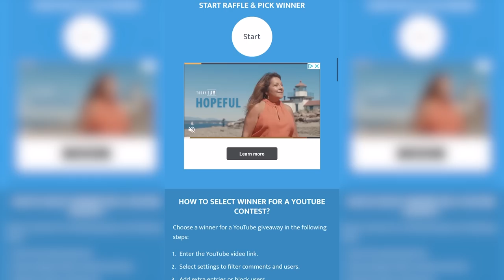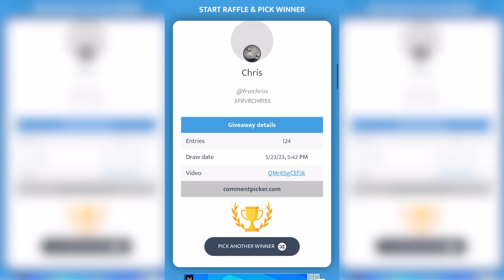SHARP FROM NO JUMPER TAKES OVER THE COOL!!!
In today’s episode, @THASHARPONE from @NoJumper TAKES OVER The Cool!!!

Sharp is a podcast host at No Jumper, a media company based in Los Angeles. He was in the area filming a vlog and wanted to cash out at The Cool!

Should we bring Sharp back and "work at The Cool" for a day???

Thank you, for kickin' it with THE COOL!

Visit Cool Kicks:
7565 Melrose Ave Los Angeles, CA - (COOL KICKS LA)
7718 Melrose Ave, Los Angeles, CA 90046 - (The CooL)
6701-U Loisdale Road, Springfield, Virginia - (COOL KICKS VA)